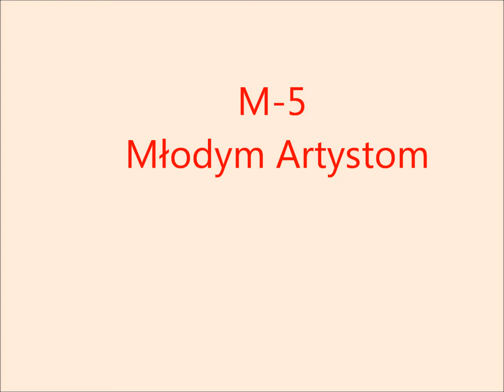M5 Młodym Artystom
30 marca 2012 r. w Gminnym Ośrodku Kultury w Gietrzwałdzie odbył się V Międzyszkolny Konkurs ARTYSTĄ BYĆ.